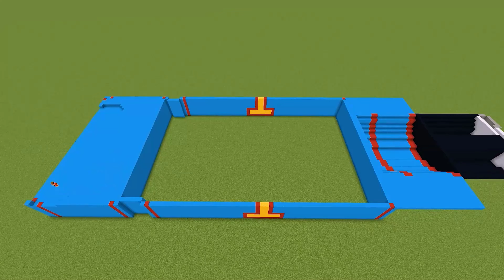Minecraft NOOB | PRO | HACKER: SECURITY BREACH TRAIN HOUSE BUILD CHALLENGE | Minecraft Battle